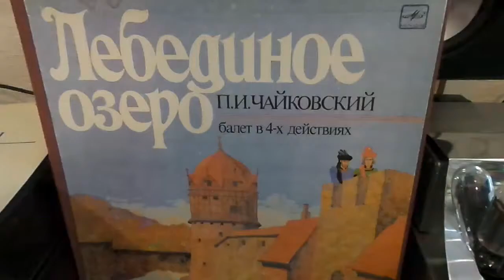Лебединое Озеро. Сцена Moderato.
Нестареющая классика. П. И.  Чайковский.